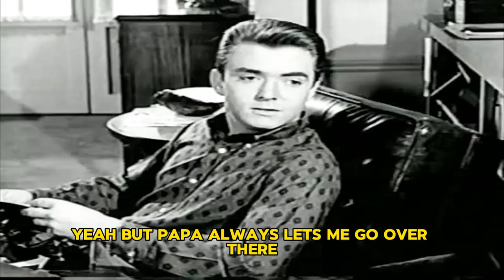My Three Sons Season 2 Full Episodes 🎁 Episode 9 + 10 🎁 Classic Western TV Series